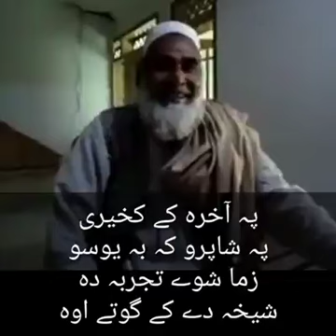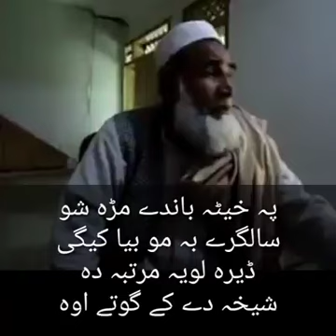Deer khaista shairy da baba khkoly awaz ki da khiti baryany bara ki zameer khan zameer sara muqabil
Pakhto mazakhiya naba